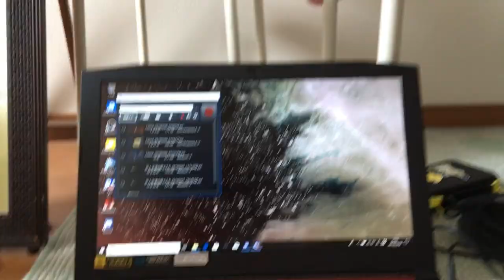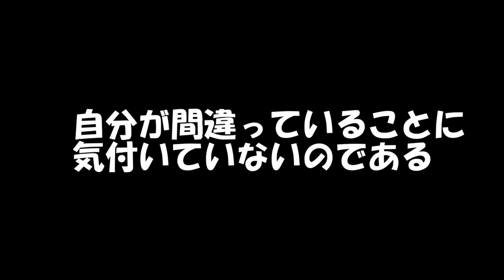【実写】ティラさん、じゃがアリゴを作るつもりが変なのを生みだす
話題のじゃがアリゴ。

何より簡単にできるという噂と動画を信じて作ってみました。
ティラ氏の結果はどうなったのか。

プレミア公開です。